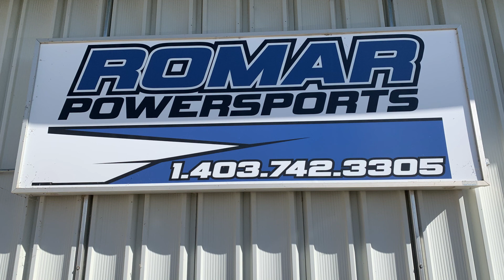ROADBLOCK- Clue #3 - ProNature Stettler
Who's Shooting for SPECTACULAR?

Only one team member was able to complete this task. Using a provided pellet gun, teams were required to free arm shoot five times at a target set up in front of them. With a possible score of 50 points, times were reduced by the amount of points scored on the target. The higher the points, the less time awarded to the task. Once the team completed the five shots and points were tallied, teams received their next clue.

***Safety precautions and training were completed by all participants prior to participating in this task.

For more information on the Think Local, Shop Stettler Spectacular Sprint including the tasks and pictures of the event,